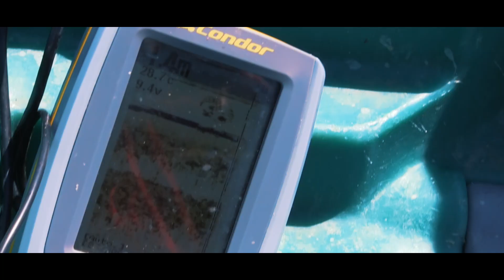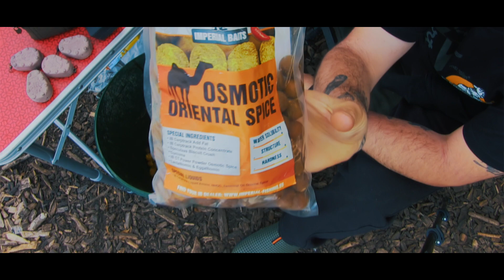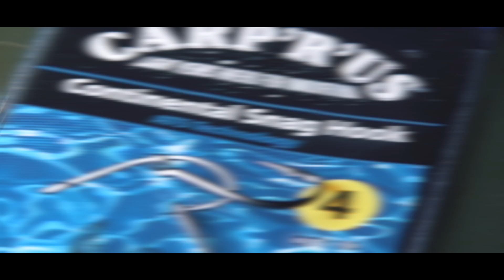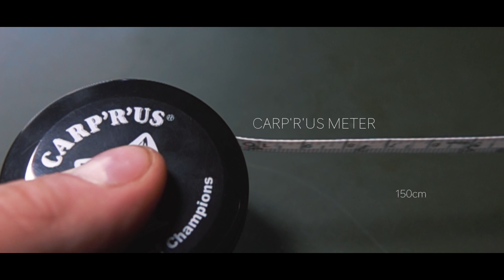Documentario Cavagnac Lake "A week of magical thinking" - Versione Italiana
Documentario registrato al lago Cavagnac, che racconta la storia di questo paradiso immerso nel verde delle campagne Francesi.
Una settimana di pesca, relax e divertimento!

Diretto da: Alessandro Baccoli
Grazie a:
David Frechou (proprietario)
Arnou Frechou (proprietario)
Mattia Maieli (doppiatore)
Francesco Cerasuolo
Max Nollert (ImperialFishingCeo)
Eugenio Morini (dealer)

Sony Italia
Panasonic Lumix
Black Magic Design
SmallRig
HohemTech
Imperial Fishing
Hobby pesca e Acquari
Carp'R'Us

Info e commissioni:
Sito Web:
Alessandro Baccoli